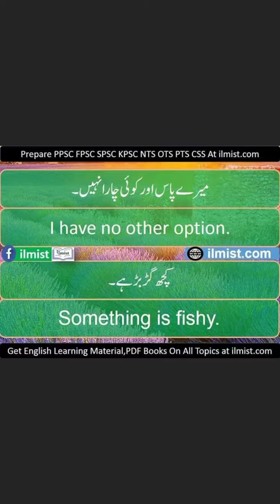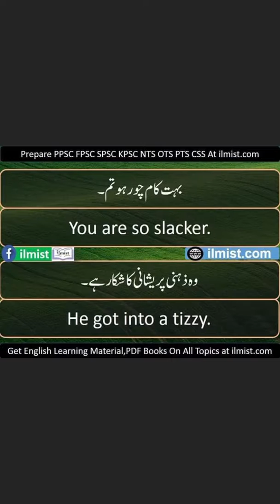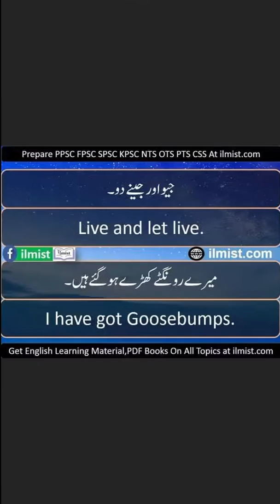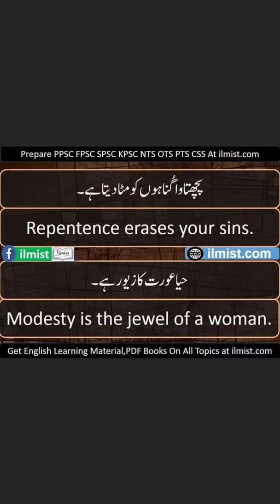Urdu To English Translation